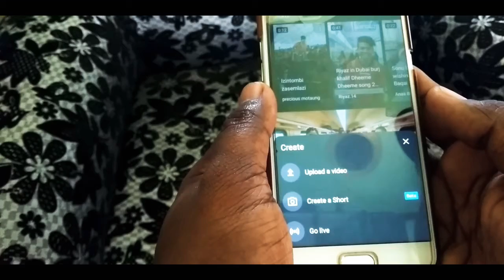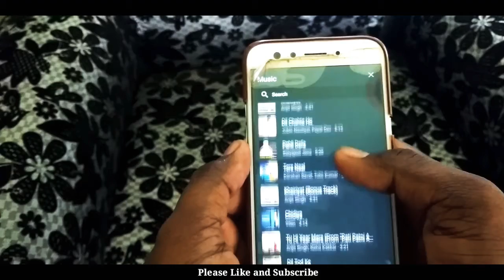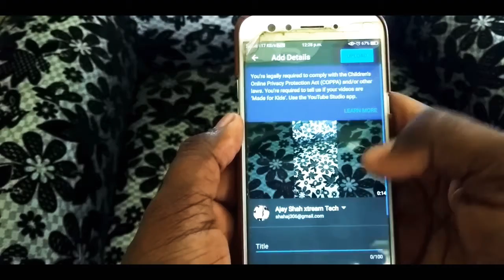How to make short video in youtube ll youtube me short video ka option kha per h ll ajay shah